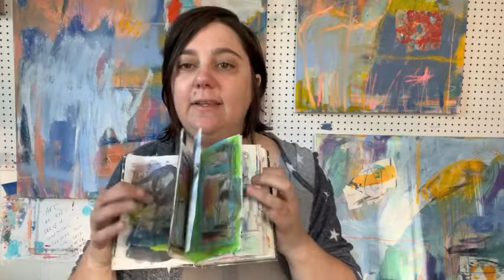Facing Fears & Finding Our Personal Power: In The Art, Creative And Creation Process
This is a series of talks from my Soul of what is arising, it is emotional, and energetic, vulnerable and authentic

-- think of this series and this section of videos as an artful conversation and a colorful creation, an offering  -- my medicine --

I see the ARTIST as more than just one thing -- life is artful, ritual is art, how we engage and create, converse and welcome in the vulnerable parts -- and bring that into our art and creative process is a huge undertaking -- often fear can derail us from moving deeper into our truest expressions -- I know this all too well!

In this video I talk about Facing Fears, the Power To Choose, and my Soul offers guidance of how to start shifting and gaining a higher perspective through these times, and  I connect this to the art and creative process.

And that Buckminster Fuller quote I was attempting to reference but butchering is below:

“You never change things by fighting the existing reality.
To change something, build a new model that makes the existing model obsolete.” ― Buckminster Fuller

Some questions to consider today that came up in this video are:

What do you choose?

What direction do you want to start taking yourself in?

Remember it's ALL always just one choice away --

To keep up to date with the latest news from Natalie Dadamio Art:

Until my new website is up and running, find available artwork on my Artwork Archive